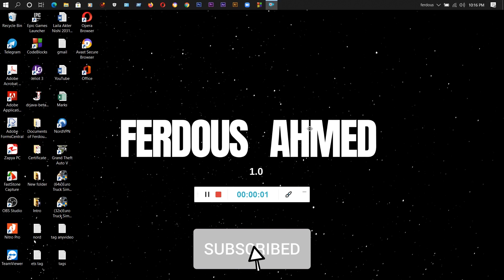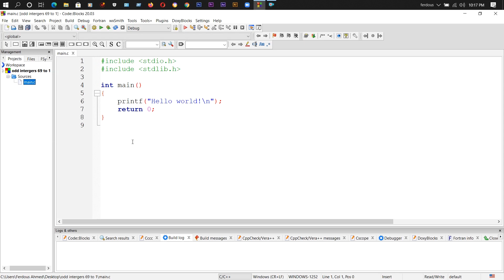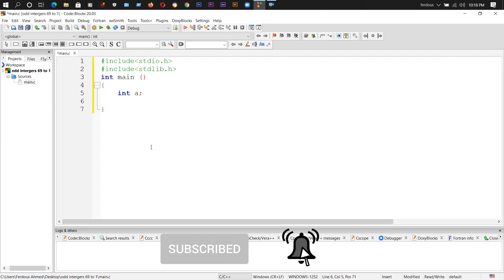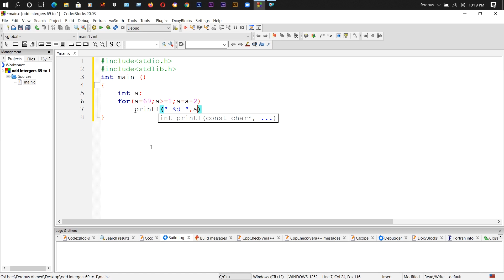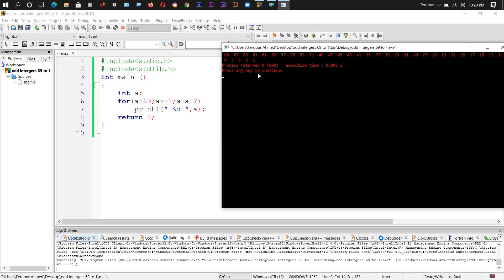23. How to Print only Odd Integers 19 to 1 | C Tutorials | 2022 | Ferdous Ahmed 1.0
Welcome to the YouTube channel "Ferdous Ahmed 1.0". Ferdous Ahmed is my name. I'm twenty-four years old. "I love making your videos about my lifestyle, traveling, programming & coding and so on," I love doing something I could catch on my camera, which I can share with you. One day I will fulfill my dream Inn Shaa Allah (1M Sub )

Judicial action against those who breach the copyright of the following material submitted would be taken. Ferdous Ahmed 1.0 reserves all rights. This visual and audio aspect is Ferdous Ahmed 1.0's copyright content.
Strictly forbidden is any unauthorized printing. Avoid other ways to copy or repeat the video and aid us in every way that you can support anti-piracy action. Thanks - Ferdous Ahmed 1.0

ferdous 1.0
ferdous 0.1
c programming